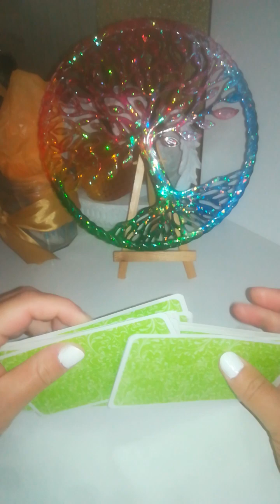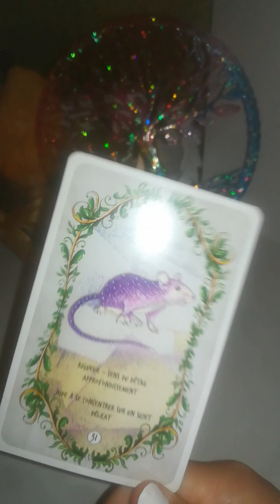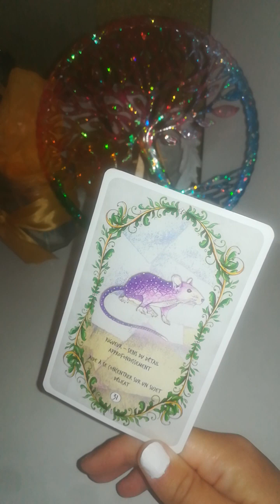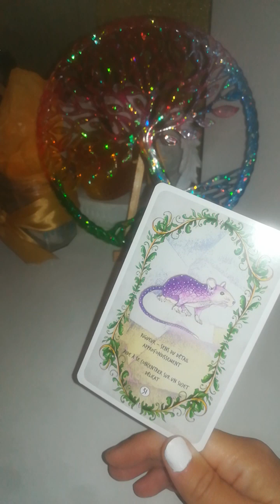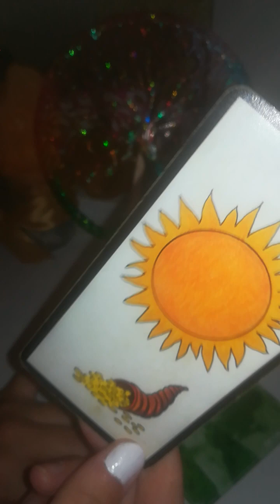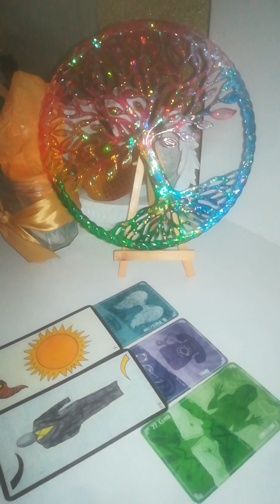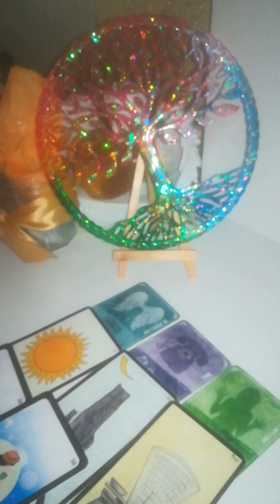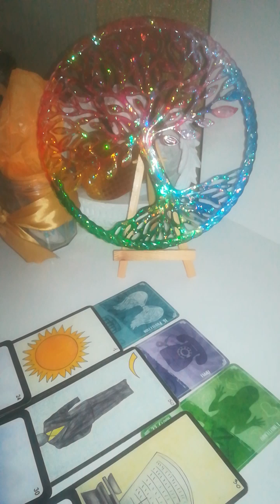09/08 PROF approfondir votre travail/ protect° bonne nouvelle/Miracle retour votre abondance ☘️💛